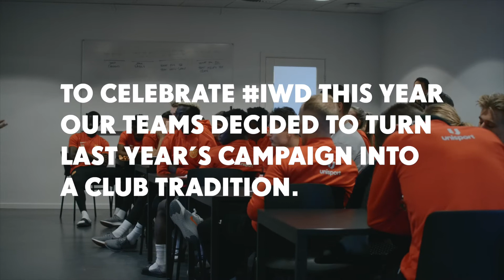IWD2030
Building on our IWD campaign last year, we’ve decided to use the back of our shirts to honor women around the world for a second time.

This year we did it a little differently. The senior, U18 and U16 women led the workshops, and together with the men’s team, decided to put more focus on using this day to start shaping the future of the women’s game.

Watch this short film till the end and let us know who your role models are in the comments below.